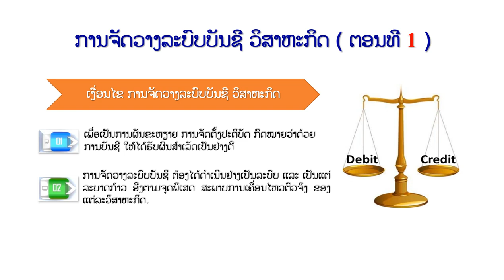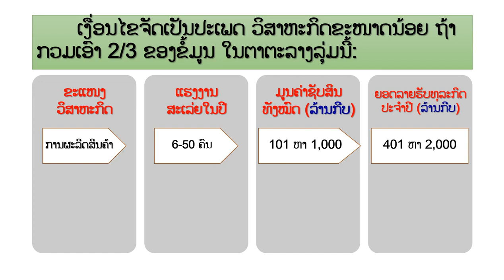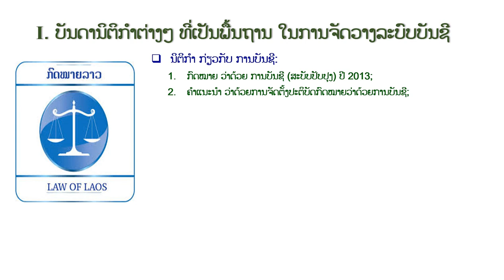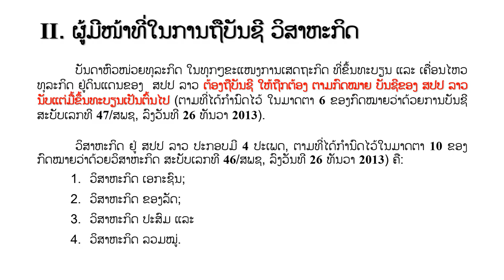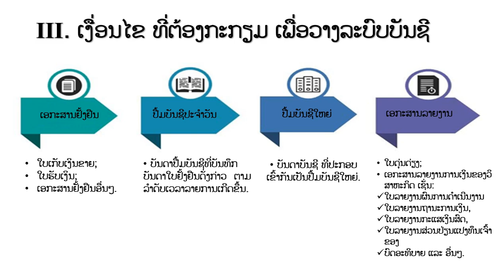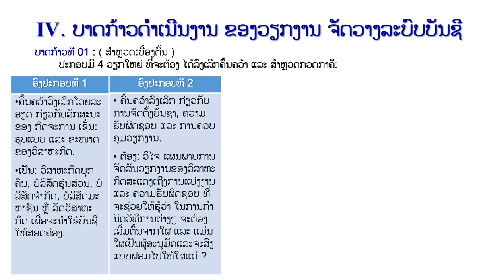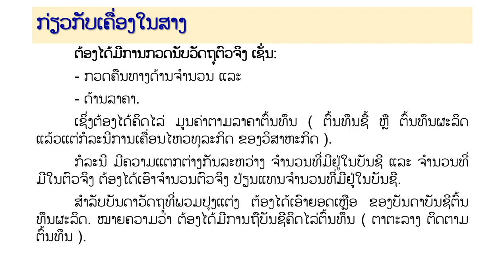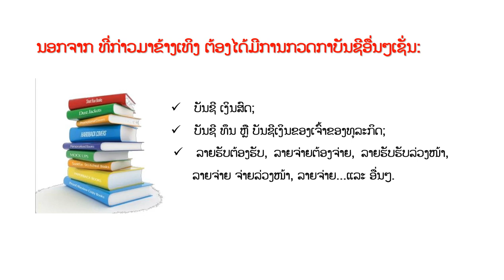ກວດແກ້ຕົວຢ່າງປະກອບ 03 _ໃນບົດຮຽນຄ່າບໍລິການຈາກທາງນອກ, ບັນດາລາຍຈ່າຍໃນທຸລະກິດ ແລະ ບັນດາລາຍຈ່າຍອື່ນໆ